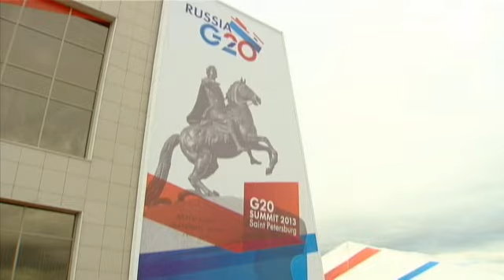«Большая двадцатка»: экономика и финансы в тени политики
В Санкт-Петербурге открывается саммит «Большой...

В Санкт-Петербурге открывается саммит «Большой двадцатки» — лидеры ведущих держав мира намерены обсудить вопросы глобальной экономики и мировых финансов.
Однако политика и международные отношения несколько омрачили начало работы.

Из Петербурга сообщает наш специальный корреспондент Джеймс Фрейни:

«Отношения между Россией и США сейчас самые напряжённые со времён окончания холодной войны из-за целого ряда разногласий — де́ла Сноудена, прав человека, торговли и сирийского кризиса. Отношения между президентами — Бараком Обамой и Владимиром Путиным — достигли той точки, когда двусторонняя встреча между ними в ближайшие два дня даже не запланирована».

Многие аналитики, говоря сейчас о «Двадцатке», практически не касаются вопросов повестки дня, предпочитая рассуждать о резком «похолодании» между США и хозяйкой саммита — Россией.
Политолог Фонда Стэнли Дэвид Шорр считает, что Соединённые Штаты чувствуют себя оскорблёнными:

«Самым драматичным, я думаю, было дело Сноудена. Учитывая, что США в схожих случаях выдавали подозреваемых, это дело было воспринято как оскорбление».